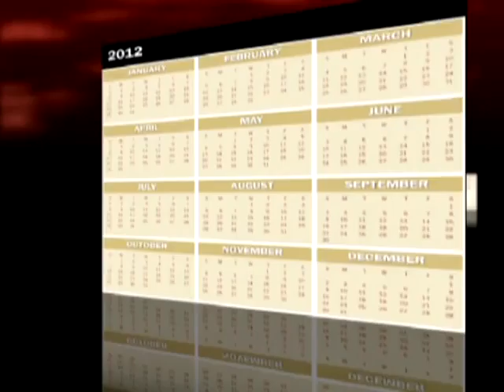calendarul zilei 31 10